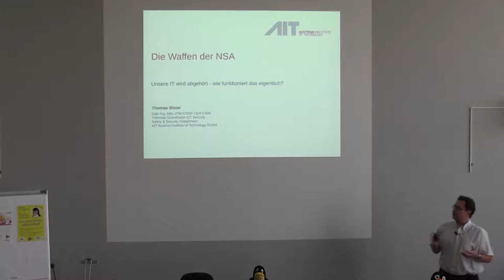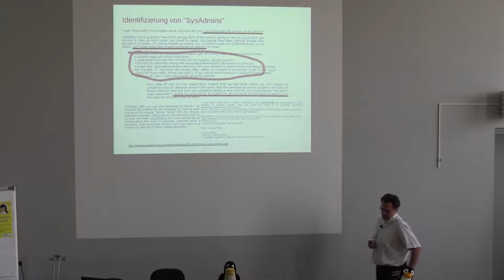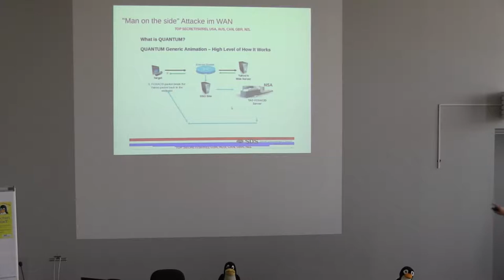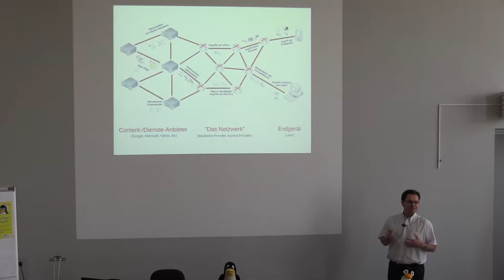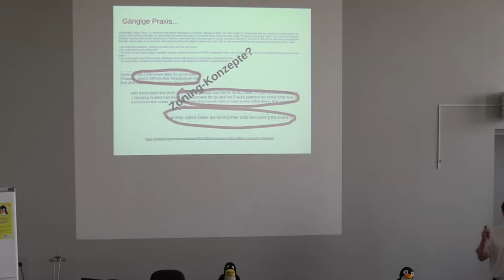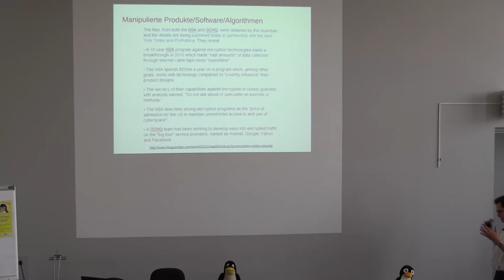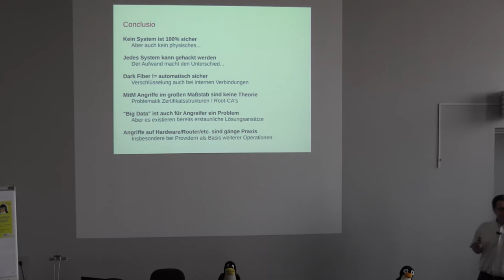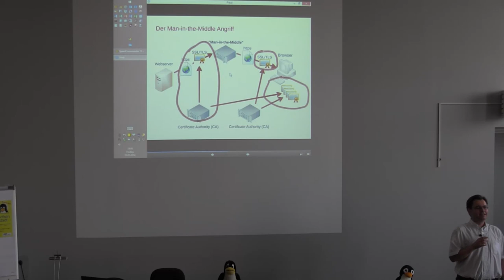20140523 Die Waffen der NSA Thomas Bleier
Die Waffen der NSA
Thomas Bleier
Der Vortragende zeigt seine Analyse der Snowden Dokumente (u.ä.) und illustriert wo in a) Backbonegeräten, b) Endgeräten und c) Internet-Routing NSA und Konsorten unseren Daten abgreifen